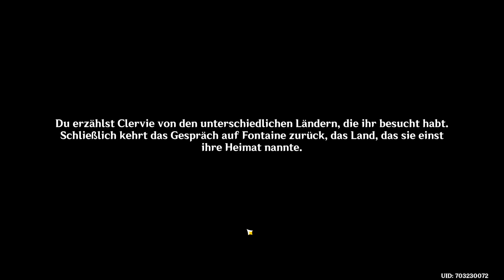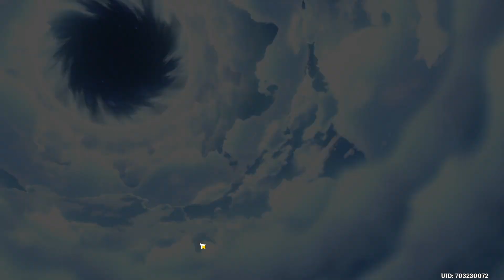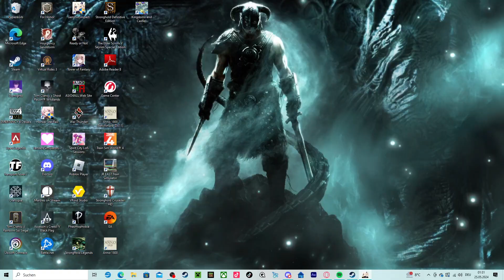Genschin Impact, The Final Boss Arlecchino